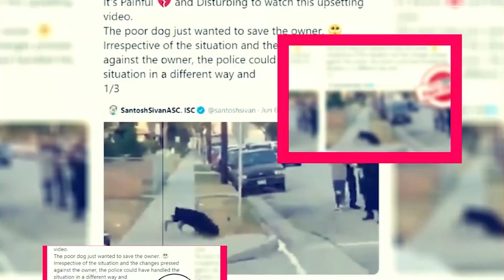Haunted Mansion Movie: Disney Is Coming With New Horror - Premiere Next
Haunted Mansion Movie: Disney Is Coming With New Horror
in this video, you will get the info related to Haunted Mansion Movie release date, cast, and key details.

when is the new haunted mansion movie coming out"
when does the haunted mansion movie come out"

Technology updates
Netflix Series
Netflix Movies
Premiere Next